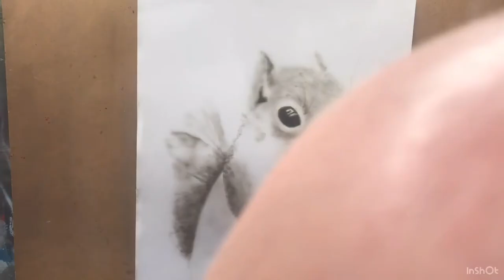Wildlife painting- i airbrush a squirrel.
In this video i decided to airbrush another wild animal , this time one that most of us will see in our gardens . As always the materials i use are inspire H2O paint and Badger Airbrushes. Hope you like .